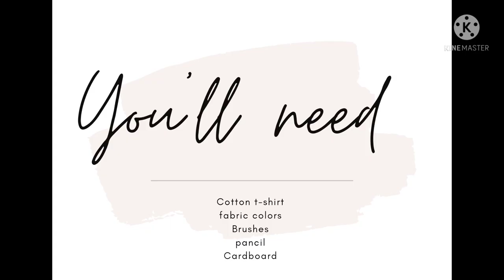DIY PAINTED T-SHIRT VAN GOGH'S STARRY NIGHT/HOW TO PAINT THE STARRY NIGHT STEP BY STEP/FABRIC PAINT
van gogh's diy hand painted t-shirt "starry night" time lapse - watch me paint my version of the artist Vincent van gogh's famous painting "starry night" onto this white T-shirt. made using fabric paints I have loved Vincent van gogh's work since I was very little so I took this opportunity to share my appreciation and recreate this piece onto a simple and plain garment that I wanted to customise and bring some life to! this took around 7 hours to complete but was incredibly fun and a simple die anyone can do .

what  I used:

 t-shirt
fabric colors
pencil
brushes
cardboard

colours I used:

 yellow colour
 cadmium yellow Hue
 lamp black
burnt sienna
lemon  yellow
Persian blue
Ultramarine  blue
phthalo green

music credit.

in this video  we will  cover:
1. how  to paint the  "starry night" with fabric paint step-by-step
2. diy painted t-shirt van gogh's  "starry night"
3. painting  starry  night  on a t-shirt
4. fabric  painting
5. how to use fabric  colors